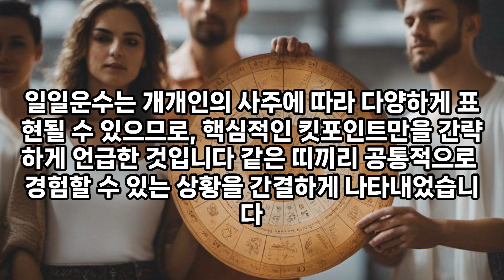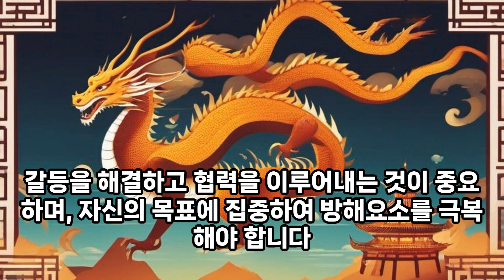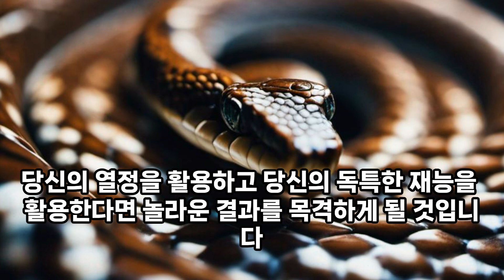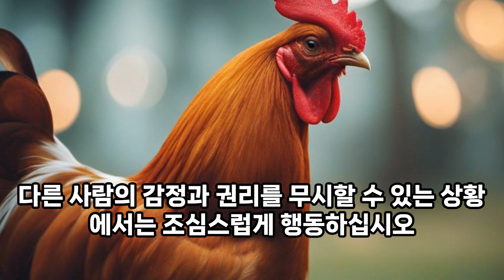11월5일 일일운수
오늘의 개인운세를 궁금해